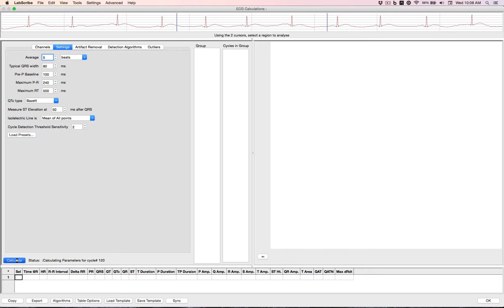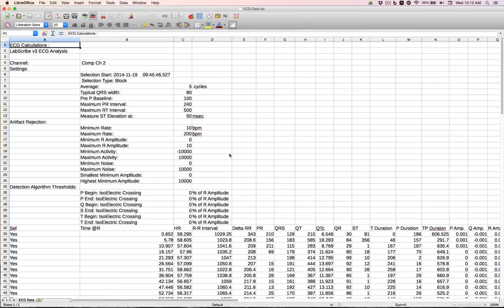ZECG 03 - Zebrafish ECG Analysis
Learn how to use the iWorx LabScribe software to analyze an ECG trace from a zebrafish.